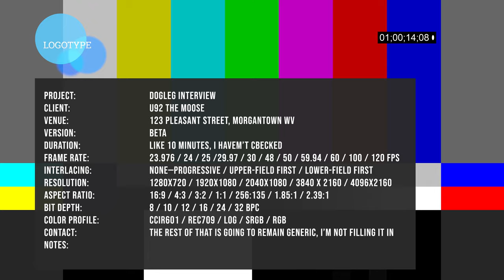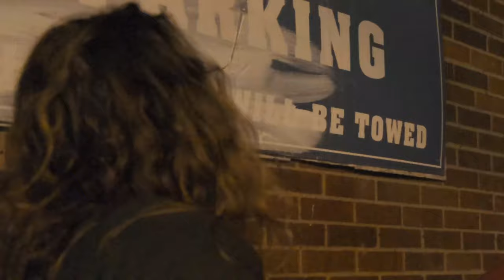U92 interviews Dogleg!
Our music director sits down with the band Dogleg to talk about signing to a label, performing live, and aggression in music.

Special thanks to 123 Pleasant Street and Dogleg!!